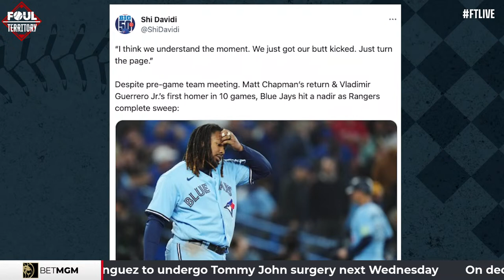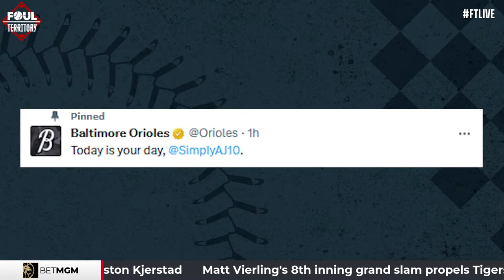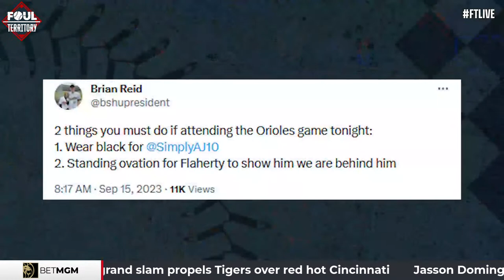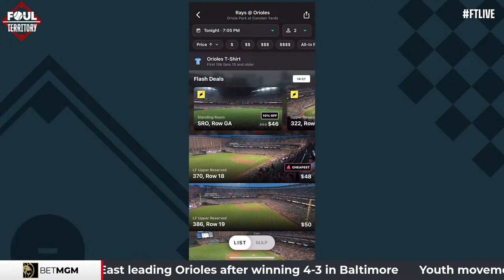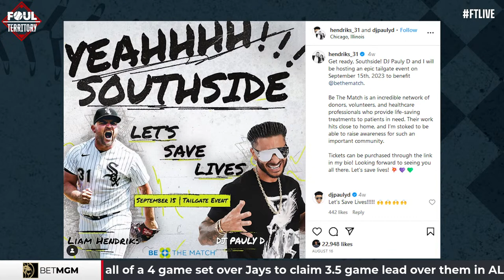Brad Lidge & Ken Rosenthal Join; Rays a game back in AL East | Foul Territory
It's Frazier Friday on FTLIVE 2-time All-Star & 2008 World Series champ Brad Lidge and Senior Inside Ken Rosenthal join Scott Braun, Todd Frazier and Erik Kratz. Plus, Perfect Game's Broder Katke stops by. The guys dive into Tampa Bay taking the first game of the juggernaut series in Baltimore last night and the Texas Rangers delivered a sweep of the Toronto Blue Jays. Plus, Alex Rodriguez is in some hot water. Scott, Todd & Erik pick their Locks of the Day presented by BetMGM.

Chapters:
0:00 - Start of Show
23:43 - Brad Lidge Joins the Show
1:00:35 - Ken Rosenthal Joins the Show
1:22:20 - BET MGM Locks
1:27:58 - Broder Katke Joins the Show